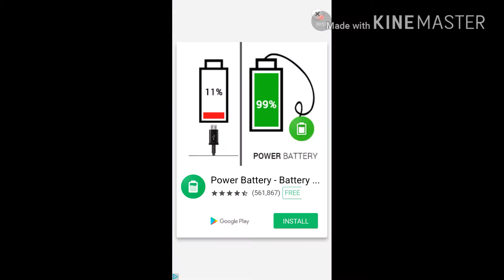Flip master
Should I play more